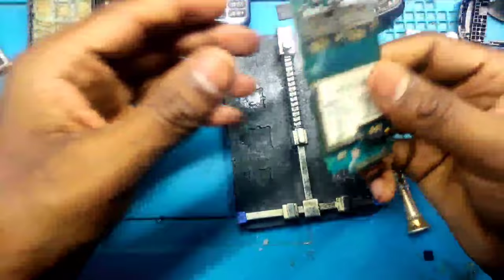All samsung keypad mobile Dead Solution | no short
Namaskar dosto video accha laga to like/comment kare thank you